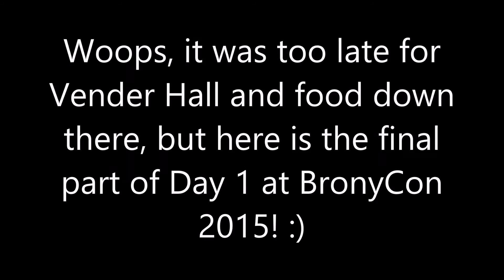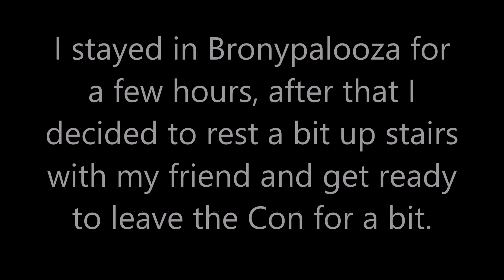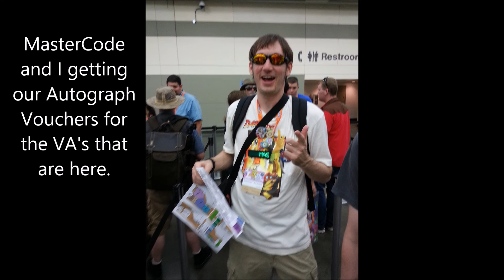BronyCon 2015 Day 1 Part7 End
The last Day 1 video for BronyCon 2015, hope you all enjoy the video and random photos.